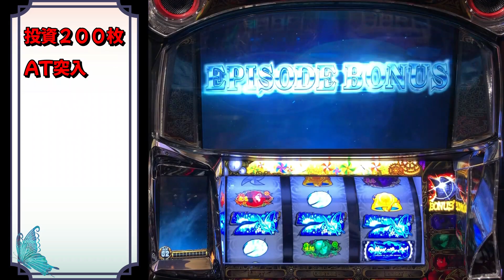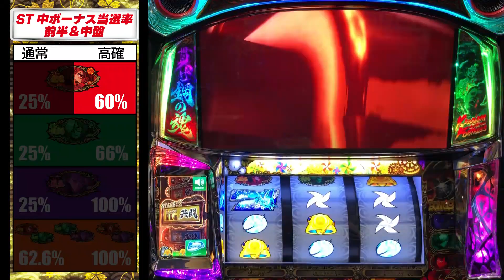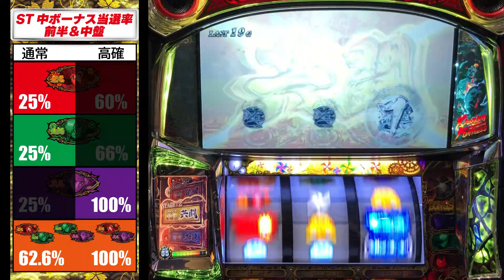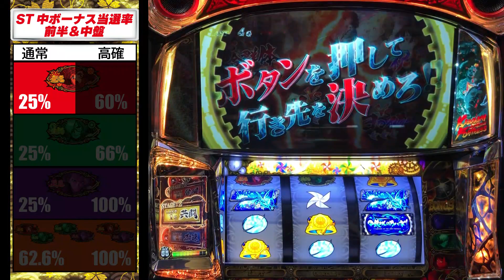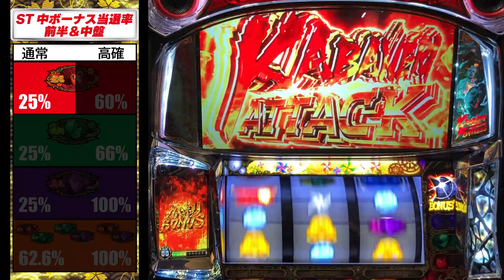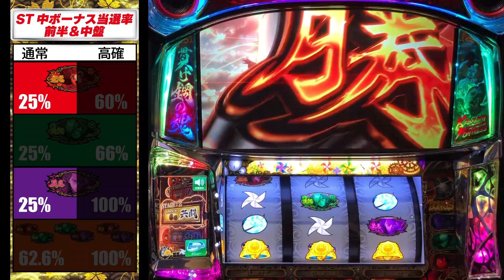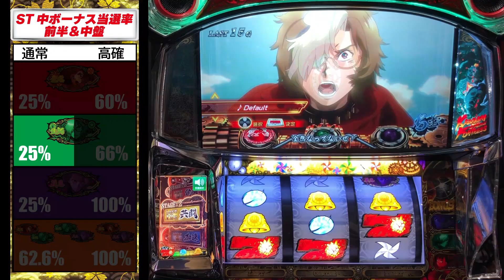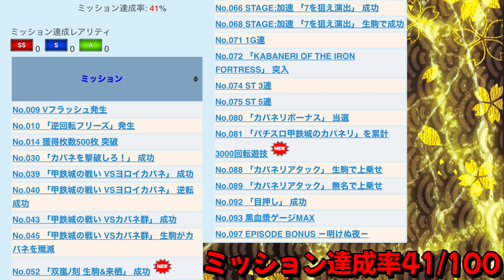S甲鉄城のカバネリ マイスロミッションチャレンジ！#5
計12回の実践（週3回投稿を1月末まで）でマイスロのミッションをどこまでクリアできるかのチャレンジ動画になります
詳しい条件など動画冒頭に説明ありますのでそちらをご覧ください

東京都中野区「沼袋」にあるパチンコ店です。
西武新宿線「沼袋駅」から徒歩１分。